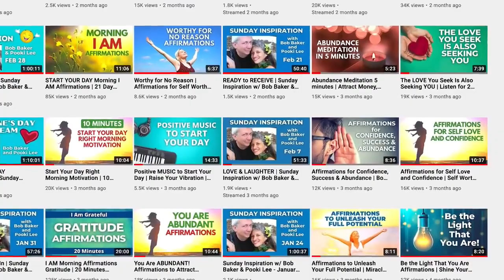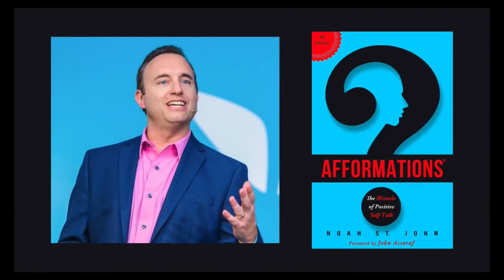Afformations Why Are You So Amazing Powerful Affirmation Questions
Afformations Why Are You So Amazing Powerful

Our aim is to help people around the world, allowing all to experience mystical oneness to live healthier and joyful life. Our videos is your unique intimate that will make you feel transcendental to leave pride, ego, stress, inner conflicts, binding you to live life with gratitude, trust and faith. Help yourself to reach state of happiness and serenity attracting positive energy for physical, mental, emotional and spiritual health.
Instead of worrying about what you cannot control, shift your energy to what you can create. Attitude is a choice. Happiness is a choice. Optimism is a choice. Kindness is a choice. Giving is a choice. Respect is a choice. Whatever choice you make makes you. Choose wisely. More smiling, less worrying. More compassion, less judgment. More blessed, less stressed. More love, less hate.